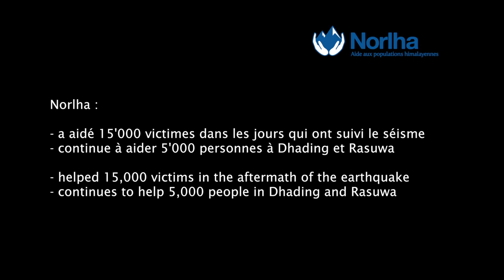Nepal earthquake victim speaks to Norlha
Khumari Ghale lost everything in the Nepal earthquake in April 2015. She now relies on handouts from the Lausanne-based NGO Norlha. She had to leave her village of Thulogaun, Rasuwa for fear of further landslides.